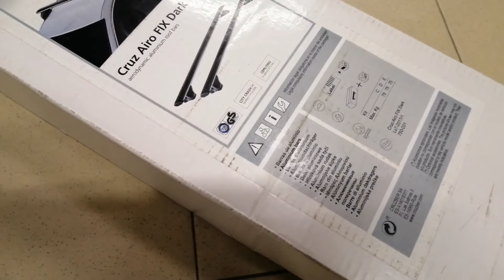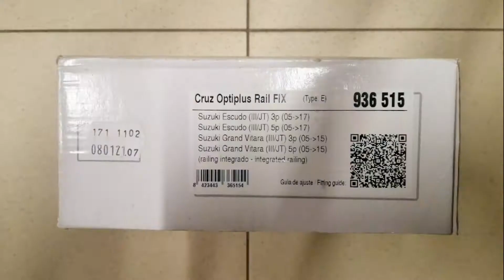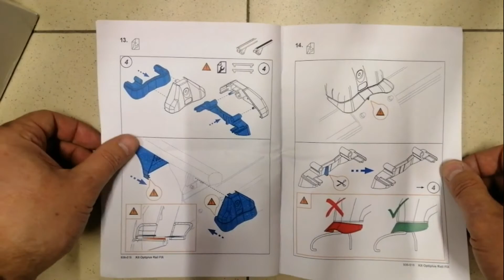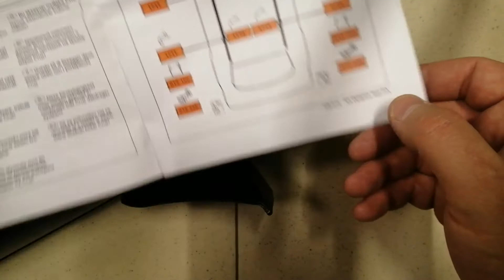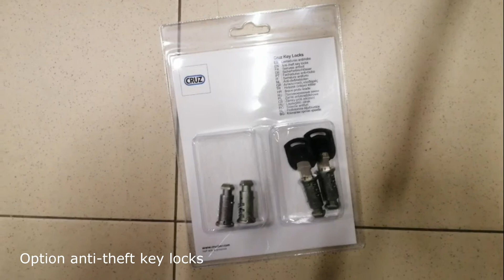Roof rack bars with railing Cruz for Suzuki Grand Vitara /Daihatsu Terios/Hyundai Santa Fe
Roof rack bars with railing Cruz 936-515 for Suzuki Grand Vitara 05-17 /Daihatsu Terios 97-05/Hyundai Santa Fe 06-12